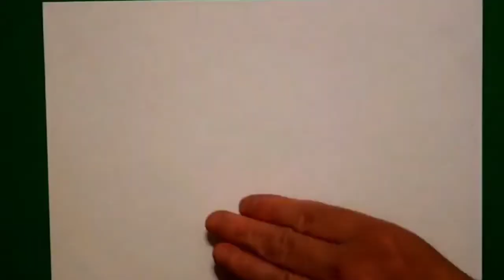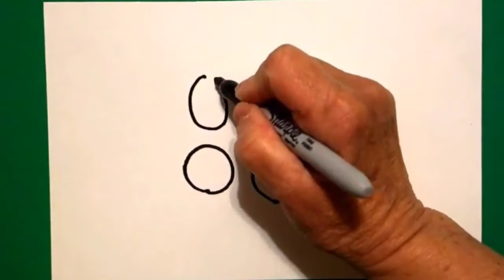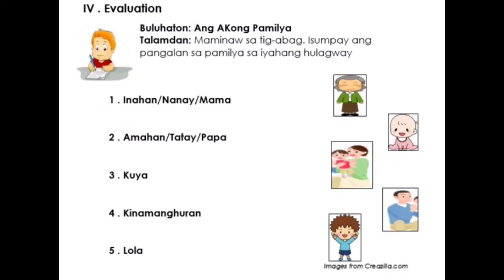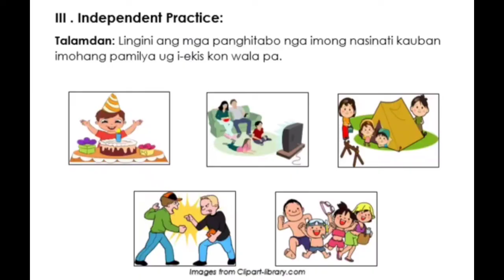Kindergarten Quarter 2, Week 1 (Ang Aking Pamilya), Day 2 and 3 with SLM Integrated Activities